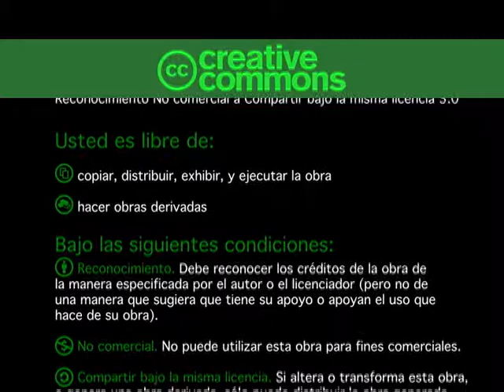Apoyo a pequeñas y mediana empresas (TCU - 510)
Muestra el aporte de la Universidad de Costa Rica y el que se hace como persona y profesional desde el Trabajo Comunal Universitario.  El objetivo del proyecto es apoyar a las pequeñas y mediana empresas, se ha trabajado con mas de 30 PYMES, 400 personas han recibido asesorías, 2200 personas beneficias en el año 2011.  Se trabaja con ferias ambientales que se desarrollan en diferentes comunidades.